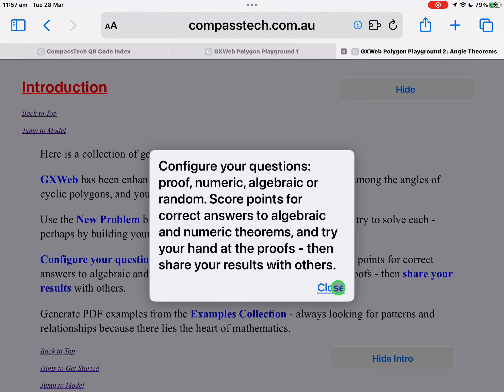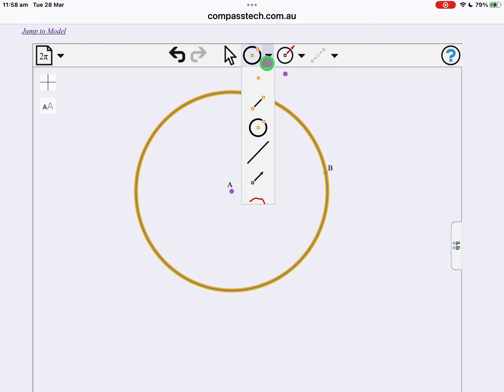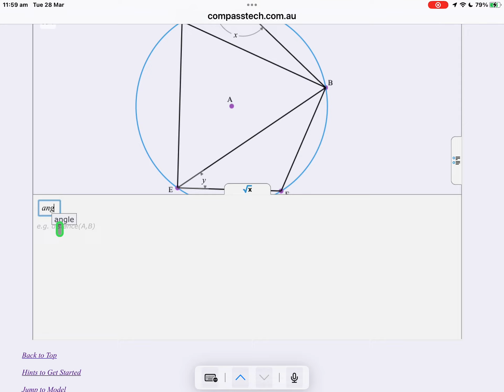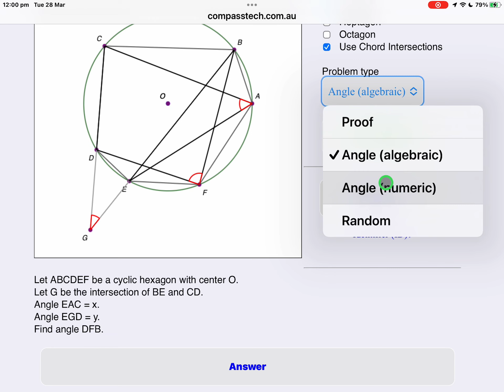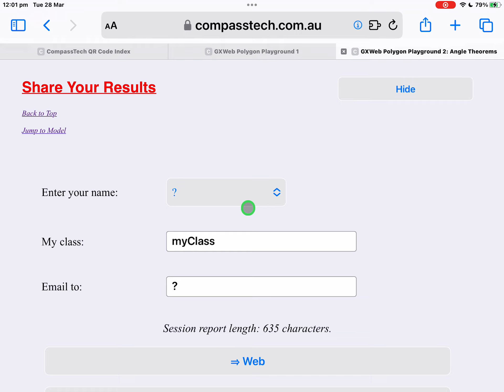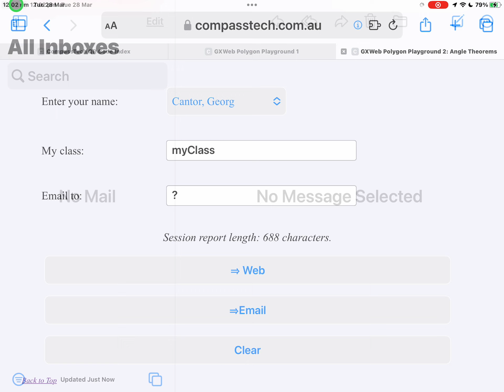GXWeb Polygon Playground 2: Angle Theorems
Here is a collection of geometry puzzles.

GXWeb has been enhanced to generate an abundance of relationships among the angles of cyclic polygons, and you are challenged to try to solve these. Thanks to the genius of Phil Todd (creator of GXWeb, Geometry Expressions and more) we can now even auto-generate PROOFS for these theorems!!

Use the New Problem button to explore new polygonal challenges and try to solve each - perhaps by building your own model using GXWeb!

Configure your questions: proof, random, numeric, algebraic or proofs. Score points for correct answers to algebraic and numeric theorems, and try your hand at the proofs - then share your results with others.

Generate PDF examples from the Examples Collection - always looking for patterns and relationships because there lies the heart of mathematics.